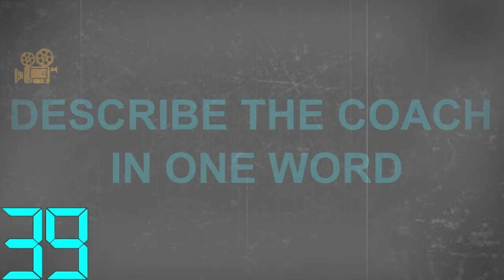Rebels TV 2017 - Episode 25, Round 18 v Bendigo Pioneers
In the penultimate weekly edition of Rebels TV for season 2017, Shaun and Parto bring you the wash-up from last week's game against the Calder Cannons, and look towards Saturday's TAC Cup triple-header at Mars Stadium and our season ending match against the Bendigo Pioneers.

We catch up with our Mars Player of the Day from last week, Trentham's Callan Wellings, and we go Inside 60 for bluegum Clothing with Redan/Ouyen United's Tom Morrish.